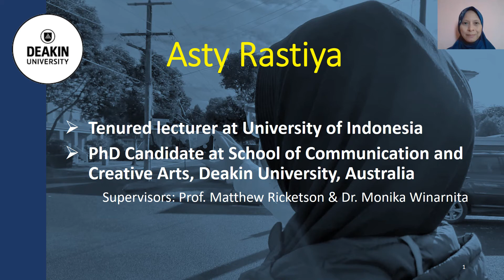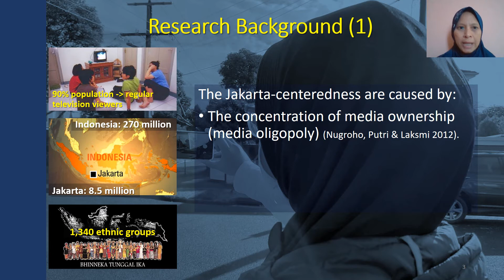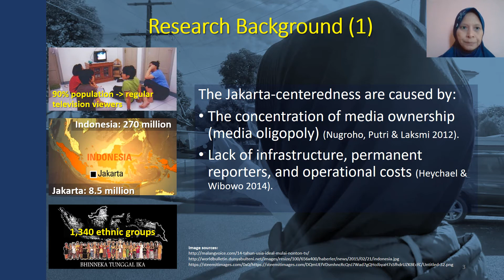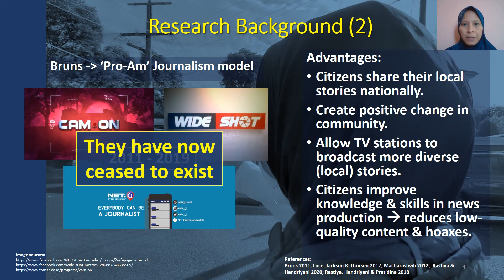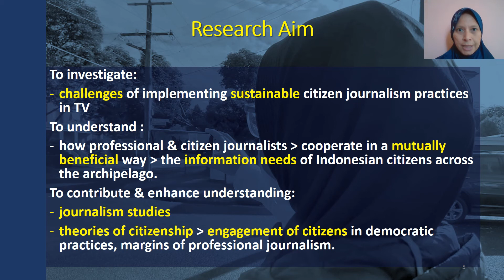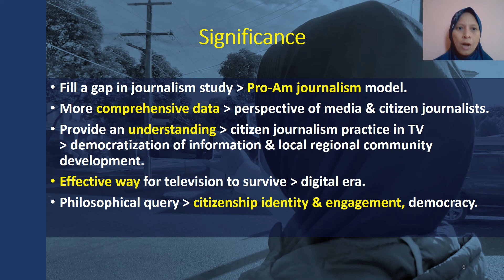PhD Research Project on Citizen Journalism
Asty is a PhD candidate at Deakin University, Australia. Her PhD research project investigates the various challenges of implementing sustainable citizen journalism practices in Indonesian television to understand how professional and citizen journalists can potentially cooperate in a mutually beneficial way to meet the information needs of Indonesian citizens. This research would also contribute to journalism studies and theories of citizenship, in particular, the engagement of citizens in democratic practices at the margins of professional journalism.